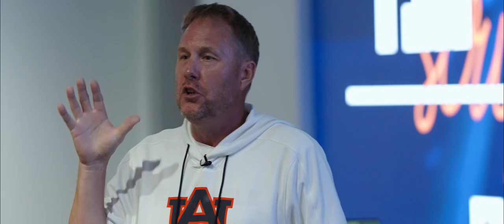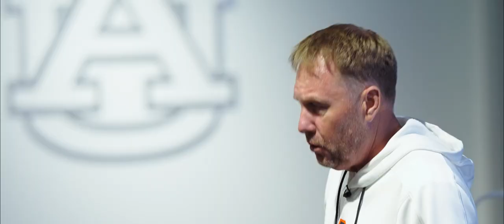Flip the Script Episode 4 | Fly the Kite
"What in your life are you experiencing today because of the vision of someone else? What about the players that went before you?"